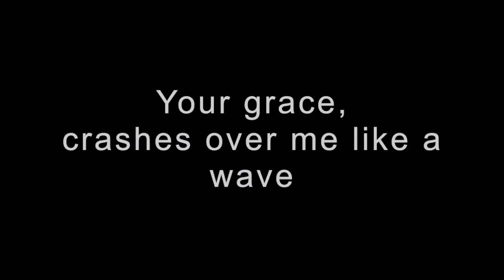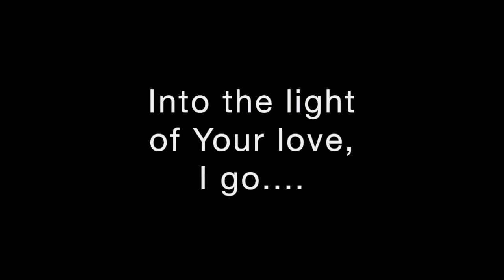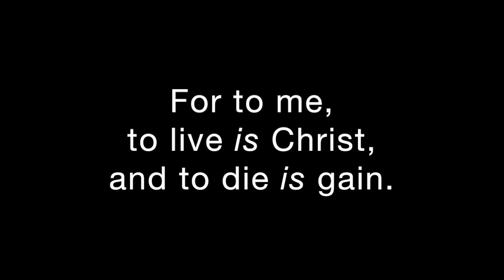"Into Your love I go" by Seeker & Servant